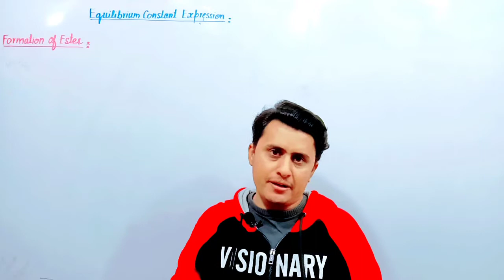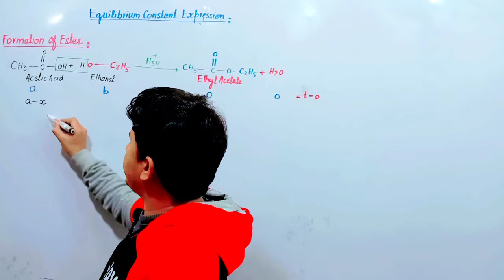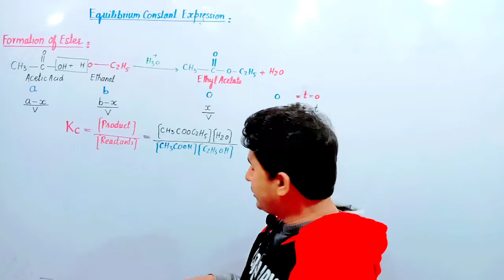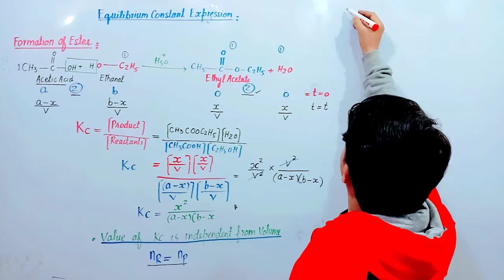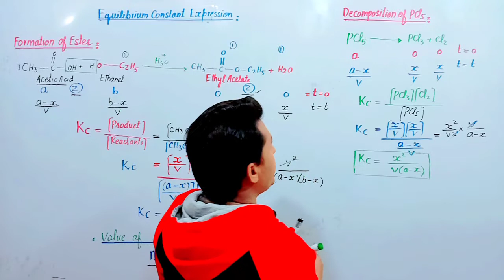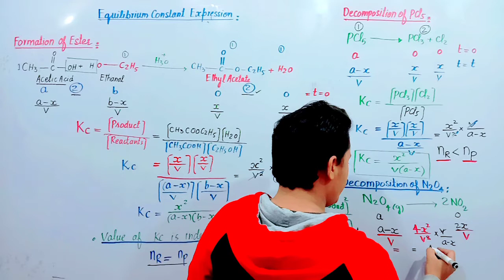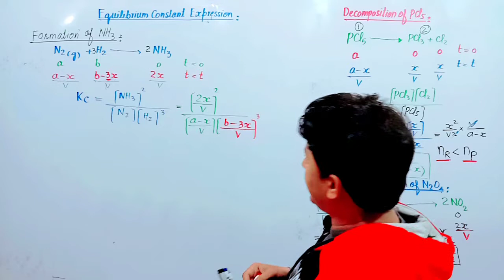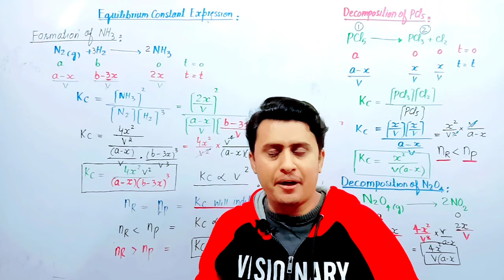Equilibrium Constant Expressions For some Important Reactions